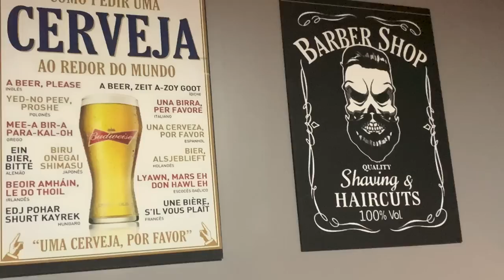Receita de Negroni e Releituras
O Negroni é um coquetel clássico que completou 100 anos em 2019. Hoje em comemoração, fiz 4 receitas.

A receita do Negroni original e mais 3 releituras.

Aproveitem!

OS MELHORES E MAIS COMPLETOS CURSOS DE COQUETÉIS DO BRASIL!
Tudo 100% online para você assistir de onde quiser!

HOBBY

Para você que deseja fazer coquetéis deliciosos e IMPRESSIONAR seus amigos.
O curso Drinks & Coquetéis tem tudo que você precisa para deixar QUALQUER PESSOA com água na boca.

BARTENDER PROFISSIONALIZANTE

Torne-se um Bartender de VERDADE e seja pago como um Mestre!
Com o curso Mestre dos Coquetéis, você vai crescer profissionalmente e ter uma renda extra recebendo de R$ 180 até R$ 300 reais por evento!

A PÓS GRADUAÇÃO DO BARTENDER - MIXOLOGIA

Com o Mestre da Mixologia, você terá um curso de especialização denso e profundo, onde ensino  todas as técnicas, fórmulas e matemáticas para criar um coquetel PERFEITO.
Além disso, você vai aprender a fazer - ESPUMAS, GINGER ALE, BITTERS, TINTURAS, VERMOUTHS, XAROPES ESPECIAIS, SHRUBS, LICORES e muito mais.

RECEITA
Negroni Original
30 ml de Gin
30 ml de Campari
30 ml de Vermouth Rosso
Casca de Laranja Bahia

Negroni 2
30 ml de Gin
30 ml de Campari
30 ml de Vermouth Rosso
Gotas de Bitter de Cardamomo

Negroni 3
30 ml de Gin
30 ml de Campari
30 ml de Vermouth Rosso
10 ml de Cointreau
Casca de Tangerina

Negroni 4
30 ml de Gin
30 ml de Aperol
30 ml de Vermouth Rosso
Suco de 1 gomo de Tangerina
Casca de Tangerina

Esse é um canal de coquetéis. Aqui você vai aprender como fazer coquetéis clássicos, modernos e autorais, dentro de casa.
Aqui, mostro como fazer um excelente drink, num passo a passo super descomplicado e divertido.

Toda segunda e quinta as 17:30, posto receitas de drinks. A busca é mostrar sempre como fazer os melhores coquetéis e harmonias para que você desfrute o melhor desse mundo cheio de cor e sabor, mesmo que você só conheça o Moscow Mule, Aperol Spritz, Negroni e Gin Tônica.

Vem comigo, porque quero te mostrar como fazer coquetel dentro de casa. É super fácil e prazeroso.

Desde 2003 sou empresário e Bartender na área de eventos. Conheça minha empresa.

Estou sempre aprimorando o conhecimento para te proporcionar o melhor desse mundo mágico.

LET'S DRINK TOGETHER

Abração TDD

Gui Cotosck